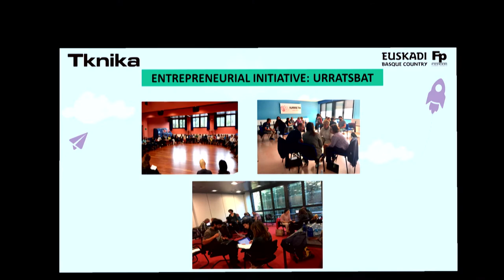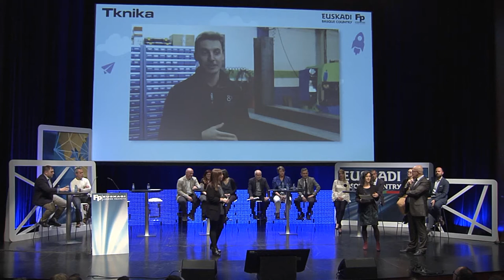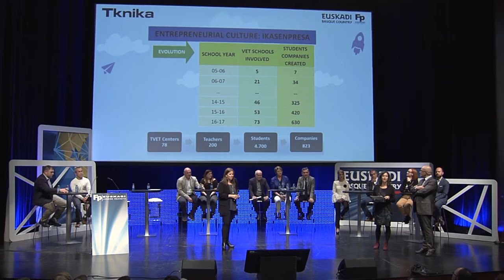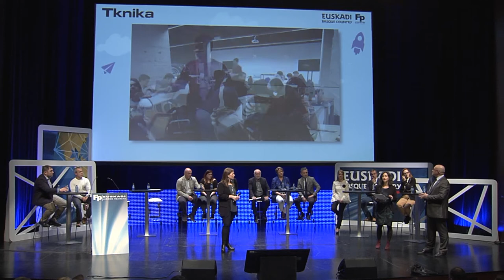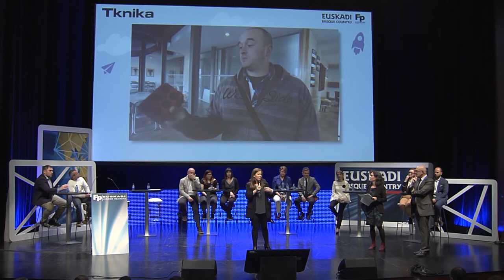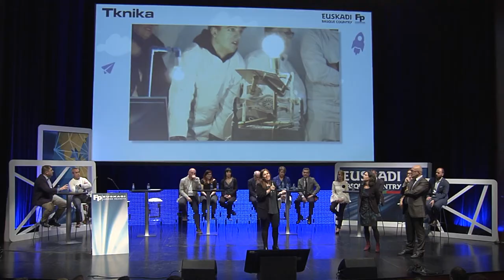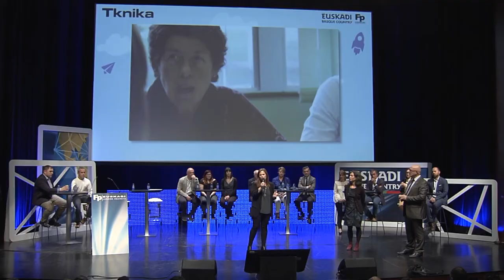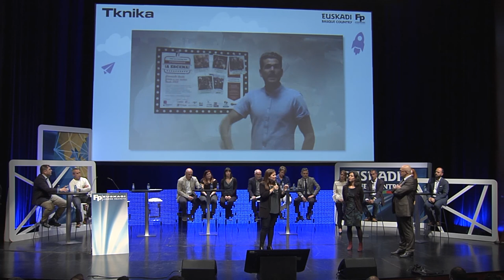FPeuskadi 2018. Ekintzailetza eta Aldaketaren Kudeaketa, Tknika EU